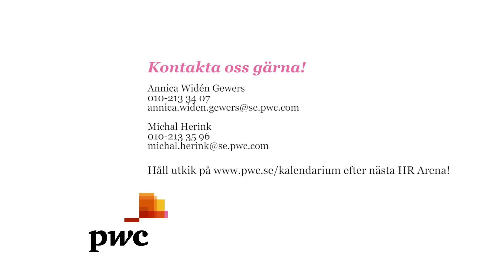Framgångsfaktorer för lyckade belöningsprogram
Lyssna till Anders Gerhardsson, Global HR Operations Manager på IKEA Group när han beskriver hur IKEA har lyckats med sitt belöningsprogram Tack!

Annica Widén Gewers och Michal Herink på PwC ger även sin bild av framgångsrika belöningsprogram och vad som är viktigt att tänka på.

Kontakta oss gärna!
Annica Widén Gewers, 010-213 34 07

Michal Herink, 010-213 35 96

Magnus Lidén, 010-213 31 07

Håll utkik på efter nästa HR Arena!